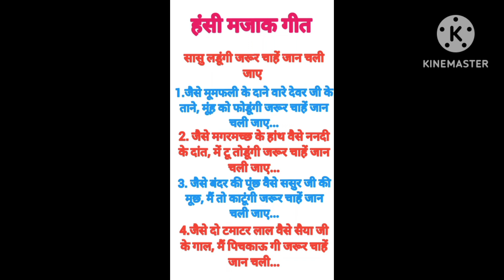हंसी मजाकगीत सु लडूंगी जरूर चाहे जान चली जाए बहुत प्यार हंसी मजाक है आप लोग सुनिए🤪🤪